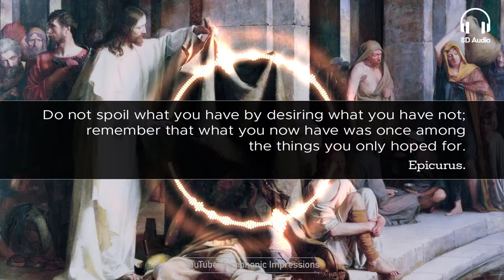Jesu, Joy of Man's Desiring - J. S. Bach | PIPE ORGAN VERSION | 8D Classical Music. Use headphones.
8D Audio Classical Music video on J. S. Bach's Jesu, Joy of Man's Desiring, played by a virtual pipe organ. "Jesu, Joy of Man's Desiring" (or simply "Joy") is the most common English title of a piece of music derived from a chorale setting of the cantata Herz und Mund und Tat und Leben, BWV 147 ("Heart and Mouth and Deed and Life"), composed by Johann Sebastian Bach in 1723. The same music on different stanzas of a chorale closes both parts of the cantata.

8D Audio Classical Music. Works are human edited note by note and 100% computer played with virtual instruments. After that, tracks are given independent movement to achieve the 8D effect and a responsive music visualizer is added for the final output.

Image:
Christ Healing the Sick at Bethesda, by Carl Heinrich Bloch

✅ What piece would you like to listen to on future videos? Comment!